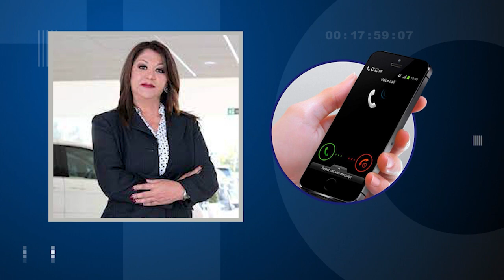Aumenta un 22% la siniestralidad de vehículos asegurados por accidentes, tanto en carreteras